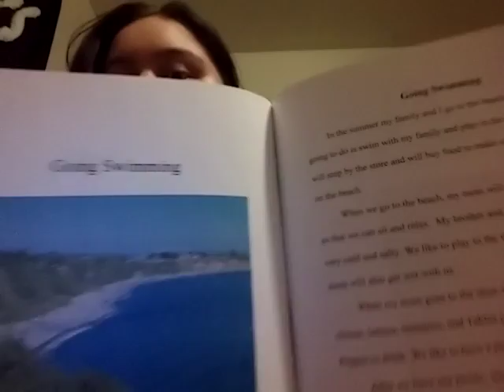My short stories part 8 its about going Swimming